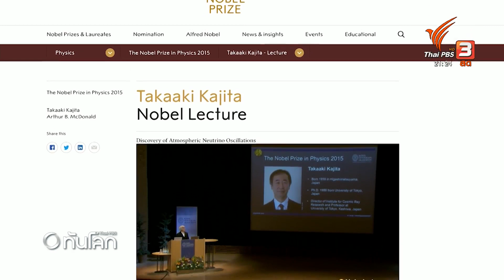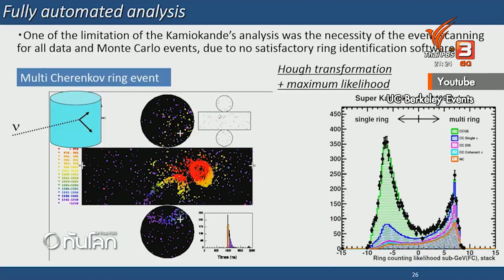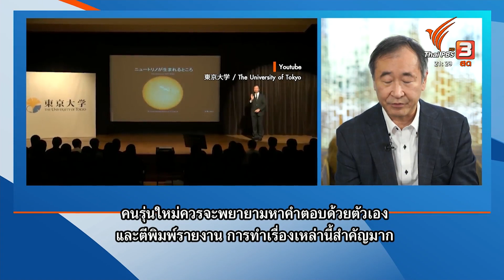นักฟิสิกส์รางวัลโนเบลย้ำวิทยาศาสตร์ เพื่อสันติภาพ | ทันโลก กับ Thai PBS | 29 พ.ย. 66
หนึ่งในการค้นพบในวงการฟิสิกส์ครั้งสำคัญ คือการค้นพบว่านิวทริ โนแท้จริงแล้วเป็นอนุภาคที่มีมากที่สุดในเอกภพ ที่เกิดจากการทำปฏิกิริยานิวเคลียร์ ศาสตราจารย์คาจิตะ ค้นพบความลับนี้ และทำให้ได้รับรางวัลโนเบลสาขาฟิสิกส์ในปี 2015 ในโอกาสมาไทยได้ให้สัมภาษณ์กับไทยพีบีเอส เรื่องงานวิจัย และมุมมองเรื่องวิทยาศาสตร์ และสันติภาพ